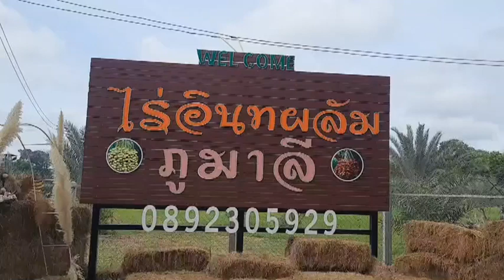หนองคาย - ฝ่าวิกฤติราคายางตกต่ำ ตัดใจโค่นต้นยางพารากว่า 3,000 ต้น หันมาปลูก อินทผลัม ทดแทน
ที่ไร่อินทผลัมภูมาลี บ้านยางคำ หมู่ที่ 6 ต.บ้านหม้อ อ.ศรีเชียงใหม่ จ.หนองคาย เนื้อที่ 40 ไร่ ได้ปลูก  อินทผลัม  จำนวน 800 ต้น ที่กำลังออกผลผลิตจำนวนมาก ซึ่ง อินทผลัม เป็นหนึ่งในผลไม้ทางเลือกที่กำลังได้รับความนิยมสูงในกลุ่มผู้รักสุขภาพ  ซึ่งเป็นไร่ของ  นางยุวรัตน์ ชุมพลภักดี อายุ 58 ปี   เดิมพื้นที่ดังกล่าวได้ปลูกยางพารา พอต้นยางมีอายุครบ 6 ปีเต็ม ก็ได้ทำการกรีดยางพาราครั้งแรก เพื่อเอาทุนคืน  เมื่อกรีดปรากฎว่ามีน้ำยางออกมาน้อยมาก   แถมราคายางยังตกต่ำต่อเนื่อง  จึงตัดสินใจโค่นทิ้งทั้งหมด  แล้วหันมาปลูก อินทผลัม ทดแทนช่วงแรกพบปัญหาผลผลิตไม่ดีและกลายพันธุ์รสชาติไม่ดี มีรสฝาด ขายไม่ได้ จากนั้นจึงได้เปลี่ยนสายพันธุ์ใหม่ คือ อินทผลัม สายพันธุ์บาร์ฮี และสายพันธุ์อัมเอ็ดดาฮาน จำนวน  800 ต้น ที่เพาะเลี้ยงจากเนื้อเยื่อโดยตรง มาปลูกทดแทน  จนถึงปัจจุบันอินทผลัมอายุประมาณ 6-7 ปี ได้ออกลูกดก ถือว่าประสบความสำเร็จมาก
ด้าน น.ส.เพ็ญประภา  เลิศนามล  อายุ 30 ปี ผู้ดูแลไร่อินทผลัมภูมาลี  กล่าวว่า ไร่อินทผลัมภูมาลี  มีนางยุวรัตน์  ชุมพลภักดี เป็นเจ้าของ ปลูกไว้จากนั้นได้เดินทางไปทำงานอยู่ที่ต่างประเทศ  ได้มอบให้ตนเป็นผู้ดูแล  ไร่อินทผาลัมภูมาลี แห่งนี้แทน ซึ่งก็ได้รับความสนใจจากเกษตรกร  ประชาชน และนักท่องเที่ยวเข้ามาเยี่ยมชม เพื่อแลกเปลี่ยนเรียนรู้ ถึงวิธีการปลูกอินทผลัม  เนื่องจากไร่อินทผาลัม นี้เป็นแห่งแรก ในพื้นที่อำเภอศรีเชียงใหม่  ที่ใช้ต้นพันธุ์ที่เพาะจากเนื้อเยื่อโดยตรงมาปลูก การให้น้ำใช้ระบบสปริงเกอร์ เพื่อให้น้ำกระจายทั่ว  และที่สำคัญอีกอย่างคือเป็นไร่อินทผลัมที่ปลอดสารเคมี โดยก่อนการเก็บเกี่ยวผลผลิตระยะเวลา 3 เดือน จะไม่ใช้สารเคมีอย่างเด็ดขาด  เพื่อรักษาคุณภาพของอินทผลัมไม่ให้มีการปนเปื้อนสารเคมี  และอินทผลัม ในไร่สามารถเก็บสดๆจากต้นทานได้เลย  จึงมีลูกค้าเข้ามาจองกันถึงไร่จำนวนมาก ซึ่งเอกลักษณ์ของอินทผลัมที่ไร่อินทผาลัมภูมาลี  ที่ได้รับความสนใจคือ  มีรสหวาน กรอบ เนื้อเย่อะ อร่อย เมล็ดเล็ก ปลอดภัยจากสารเคมี โดยอินทผลัมได้ทยอยสุกและเริ่มตัดขายได้ตั้งแต่กลางเดือน ก.ค.-ส.ค. เชื่อว่าจะสร้างรายได้ไม่น้อยกว่า 1 แสนบาท โดยจะขายหน้าไร่เป็นหลัก  ราคาขายหน้าไร่  350 บาทต่อกิโลกรัม
 น.ส.เพ็ญประภา  เลิศนามล  กล่าวต่อว่า  นางยุวรัตน์ฯ   เจ้าของไร่มีความตั้งใจจะให้  ไร่อินทผาลัมภูมาลี  แห่งนี้ เป็นแหล่งท่องเที่ยวของอำเภอศรีเชียงใหม่ จังหวัดหนองคาย  ซึ่งขณะนี้กำลังปรับปรุงพื้นที่ให้เป็นแหล่งท่องเที่ยวในบรรยากาศแบบแคมป์ปิ้ง กางเต็นท์ นอนค้างแรม ซึ่งใน "ไร่อินทผาลัมภูมาลี" จะมีร้านกาแฟ ร้านอาหารไว้คอยบริการ รวมทั้งห้องน้ำ ห้องอาบน้ำ อำนวยความสะดวกครบครัน สนใจสอบถามได้ที่เบอร์  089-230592:
ภาพ-ข่าว  พันธลภ  แสงทอง(ฤาษีลภ)-อภิชาติ   แสงรุ่ง  จังหวัดหนองคาย